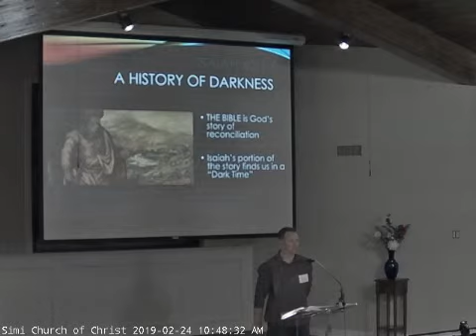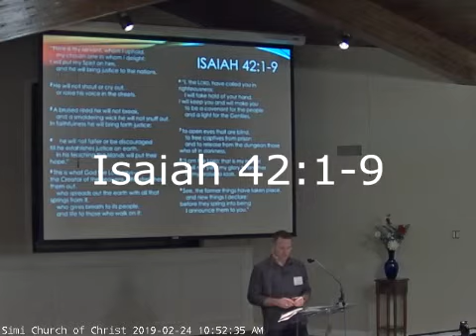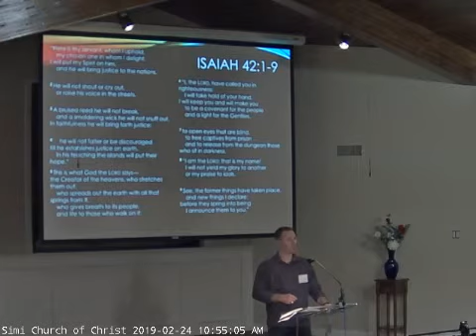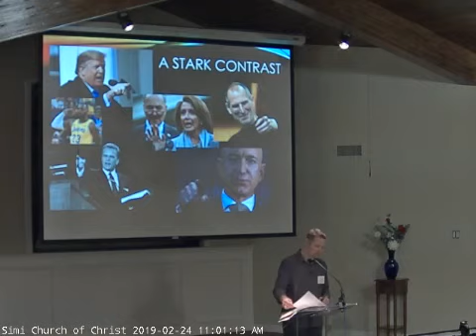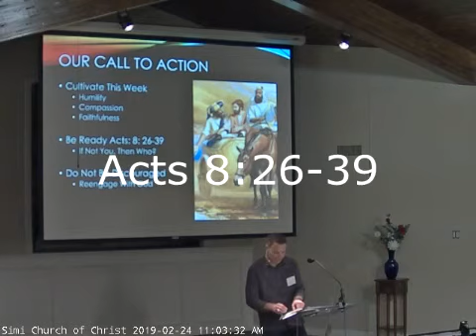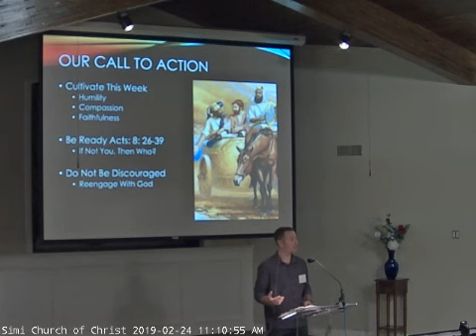2019-02-24 Servants Jason Lacy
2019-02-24 Jason Lacy - Servants Isaiah 42
God’s servants are charged with changing the world, and unlike the most world changers we are accustomed to; God’s servants are not to be boisterous, demanding and forceful, but to be humble with compassion and faithfulness. Jason uses Isaiah 42 to give us an example of how God expects His servants to act.
Jason compares the way our modern world expects change to happen with what Jesus would have us do. Watch as Jason describes the true Christian Servant.
Blessing to all who love Jesus Christ!